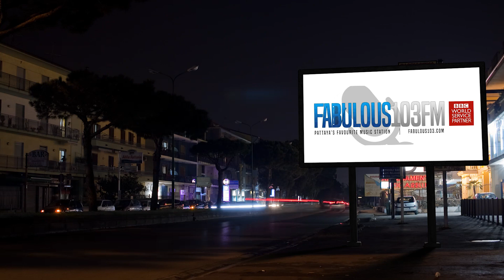[NEWS] 11th september 2018 fabulous tv pattaya